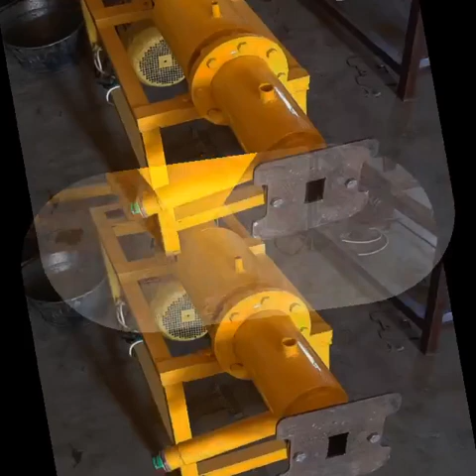Sovun stanok 220v 380 v zakaz asosida Qoqon 916961277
sovun stanok